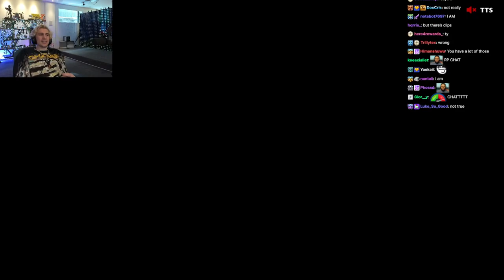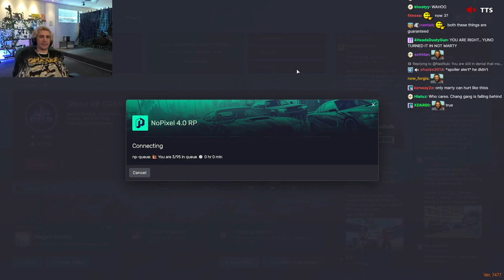X and Ramee has meta talk and tells his chat to STFU | XQC NoPixel 4.0 GTA RP Clips